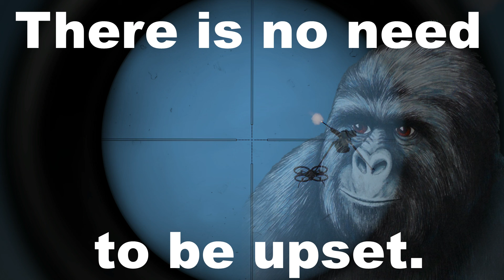Operation Grey Citadel | Vecka 5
Idag slår vi till mot den hemliga basen Grey Citadel. Tim tog över spaningsuppdraget att försöka hitta basen,  detta då Turtle squadron 4 veckor och 50 Biplan senare fortfarande inte hade något bra svar.
Under spaningsuppdraget så skymtade Tim även vad som såg ut att vara kärnvapenstridsspetsar. Närområdet är rejält befäst och en större mängd militärfordon patrullerar.
Vi har åkallat getguden då denna strid ser ut att kunna bli den värsta hittils.